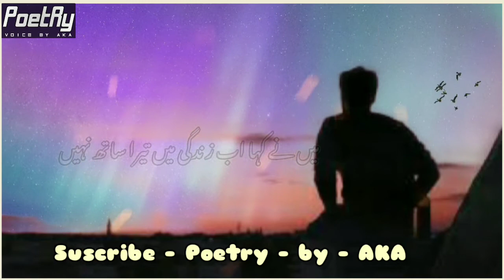Us Na Kah Tum Mn Phaly Jasi Baat Nhe - Poetry | Urdu Poetry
Us Na Kah Tum Mn Phaly Jasi Baat Nhe | Poetry | Urdu Poetry | PoetRy
Hello Everyone,
In this Video:
Title - Us Na Kah Tum Mn Phaly Jasi Baat Nhe
Voice by - AKA
Editing Software - Kinemaster Pro Latest Version
Image from - Pixels.com
Font Style - Noto Nastaliq Urdu Regular
Recording Device - Oppo A12e

urdu poetry
2 line urdu poetry
sad poetry
hindi poetry
love urdu poetry
poetry
2 line new urdu poetry
2 line poetry
poetry status
urdu poetry point
2 lines urdu poetry
urdu shayari